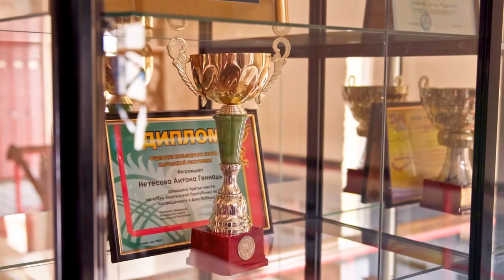Дзюдо. Первенство Кыргызстана-2022 (Юноши). Финал 60 кг Дастан Джумашев-Аслан Карабеков